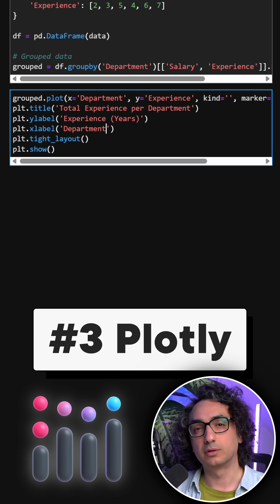Learn Python for Data Analysis in 3 Steps (as quickly as possible)